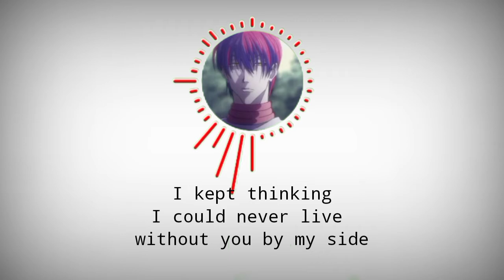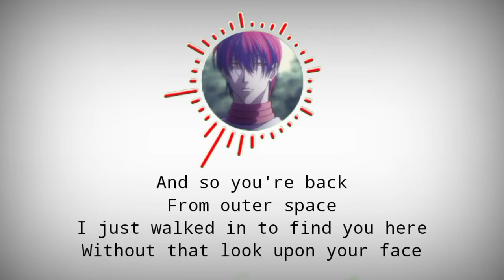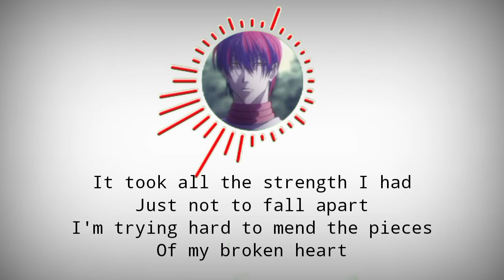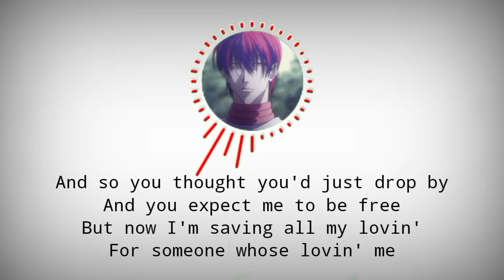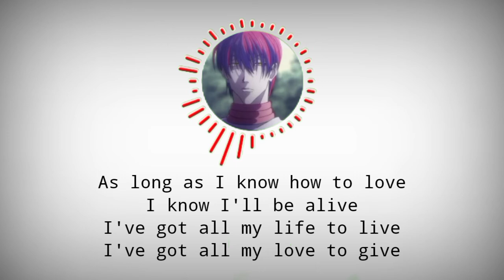I Will Survive - Cake